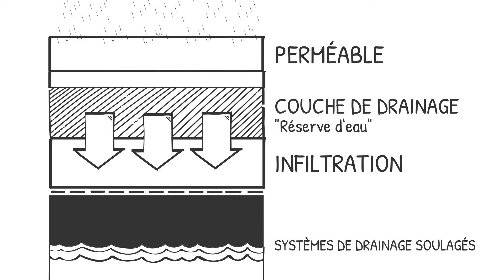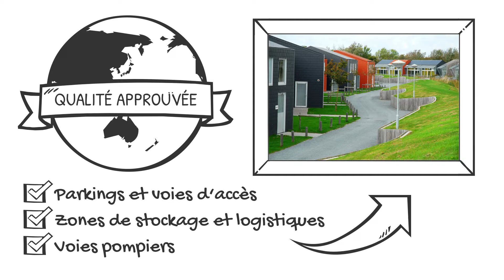Pourquoi choisir un sol perméable ?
Les parkings perméables ECOVEGETAL :
- infiltration des eaux pluviales
- diminution de l'effet ilot de chaleur urbain
- développement de la biodiversité
- gestion des polluants
- surface praticable toute l'année
- idéal pour tous les usages : piétons, véhicules, engins de secours